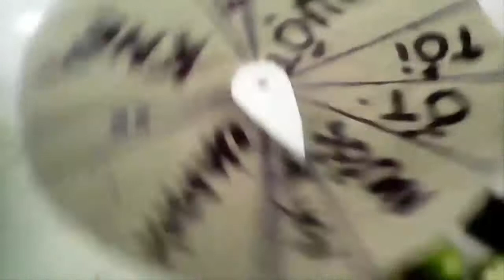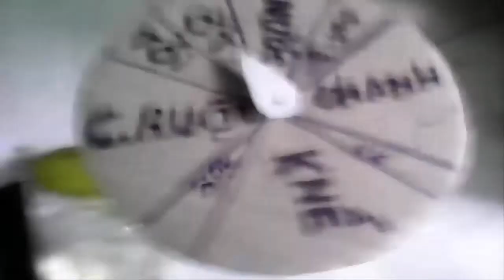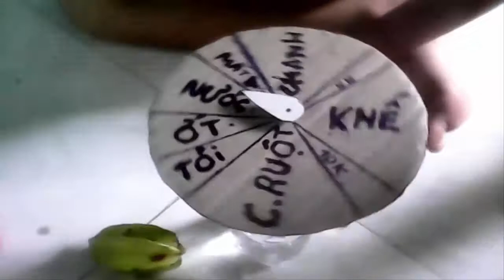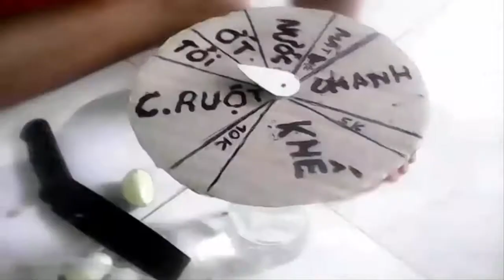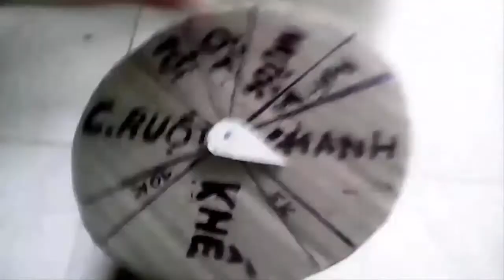Team siêu lùn - Thử chơi vòng quay ăn tất cả loại quả | Xuân Bảo Vlog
➤ Cảm ơn đã xem video của tôi, tôi luôn yêu quý các bạn.